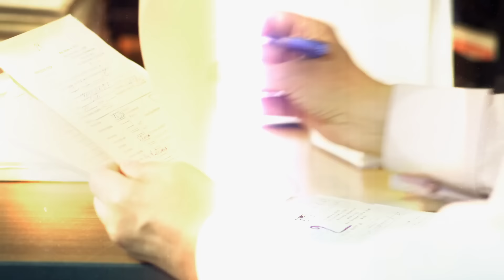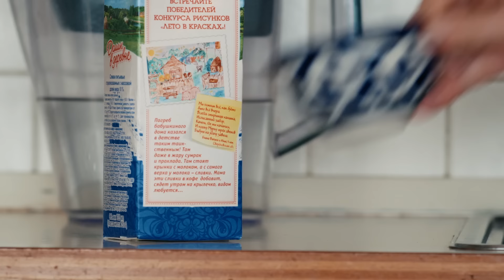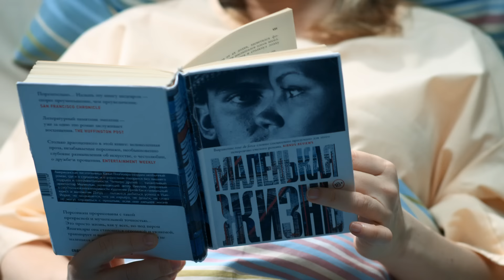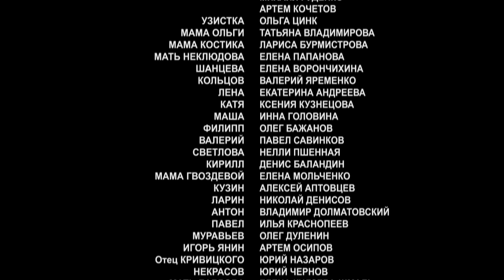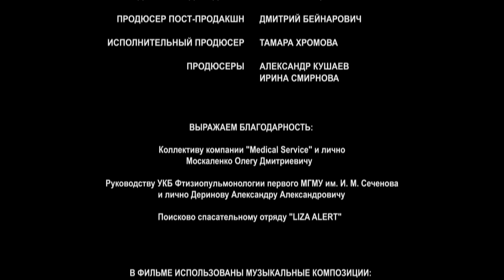▶️ Склифосовский 6 сезон 3 серия - Склиф 6 - Мелодрама | Фильмы и сериалы - Русские мелодрамы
Склифосовский 6 сезон 3 серия смотреть онлайн (мелодрама)
💬 О ФИЛЬМЕ СКЛИФОСОВСКИЙ 6 СЕЗОН ⏷
Склифосовский (6 сезон)
В институт придёт челюстно-лицевой хирург Кривицкий, которого играет актёр Андрей Ильин. В «Склифе» он встретится с актрисой Еленой Яковлевой, дуэт с которой в сериале «Каменская» когда-то сделал из театрального актёра звезду экрана. Герой Ильина – хирург, проживший много лет в эмиграции. Зачем спустя 30 лет успешный израильский врач возвращается на Родину? И что за скелеты скрывает он в своём шкафу?
Но главная фигура в сериале «Склифосовский» – это Олег Брагин, его личная жизнь и карьера. Каково ему, талантливому врачу, за плечами у которого блестящая практика и сотни спасённых жизней, трястись в карете скорой помощи, куда его сослали за врачебную ошибку? Да и в семейной жизни Брагина и нейрохирурга Марины (Мария Куликова) не всё гладко. Сможет ли Марина устоять перед славой, которая на неё обрушилась после проведения уникальной операции, и сохранить семью?
Год: 2018
Сценарий: Екатерина Тирдатова
Режиссер: Юлия Краснова
Продюсер: Александр Кушаев, Ирина Смирнова
Оператор: Александр Горулев
Жанр: драма, мелодрама
Количество серий: 16
Актёры:
Максим Аверин, Мария Куликова, Константин Юшкевич, Евгения Дмитриева, Александр Сирин, Владимир Жеребцов, Андрей Барило, Анна Якунина, Екатерина Травова, Владимир Довжик, Елена Яковлева, Андрей Ильин